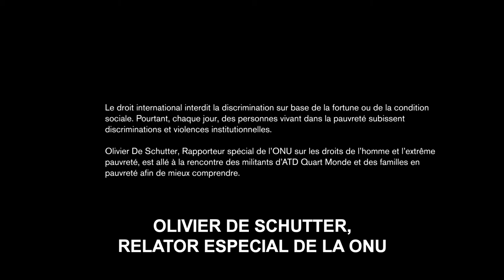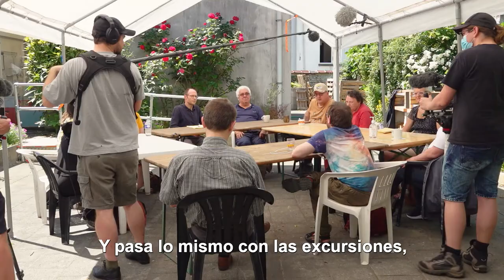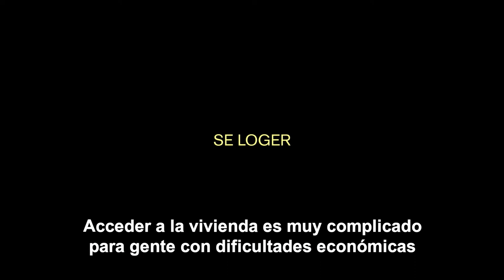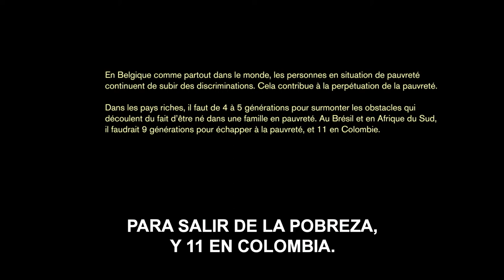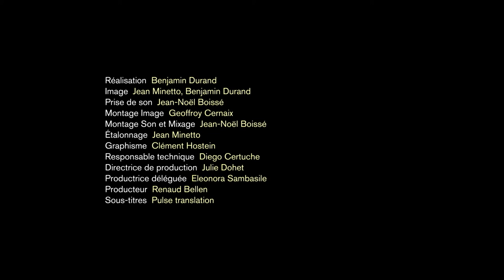Película sobre discriminaciones - "No digas de dónde vienes"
Aunque el derecho internacional lo prohíbe, las personas en situación de pobreza sufren discriminación y violencia institucional, generación tras generación. En la vida cotidiana, encontrar vivienda, trabajo o atención sanitaria es una auténtica carrera de obstáculos. El juicio, la exclusión y la estigmatización causan sufrimiento y disminuyen las oportunidades de prosperar, desde la infancia y durante toda la vida.  Es la cara oculta de la pobreza. Hoy, para romper el silencio, personas que viven en la pobreza y que están implicadas en el movimiento ATD Cuarto Mundo se manifiestan. En un intercambio con Olivier De Schutter, Relator Especial de la ONU sobre extrema pobreza y derechos humanos, hablan de la discriminación: ¿cómo combatirla? ¿Utilizando la ley? ¿Reuniéndose para fortalecerse mutuamente?